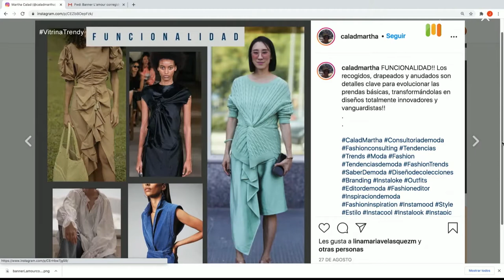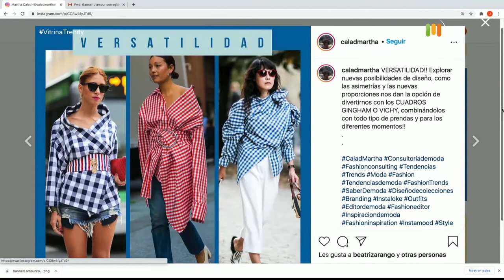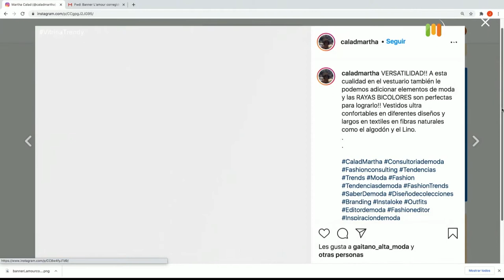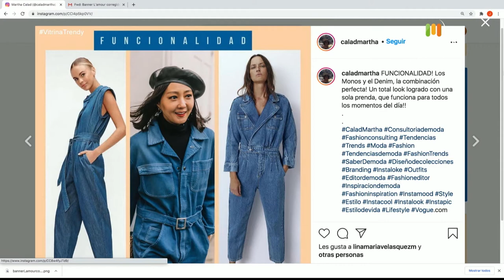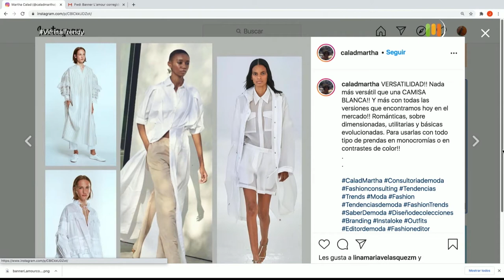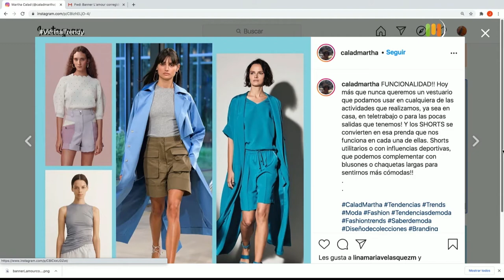Martha Calad [Vitrina trendy] Telemedellín